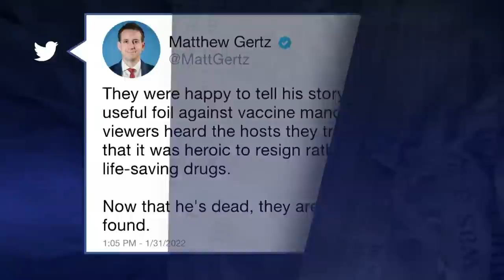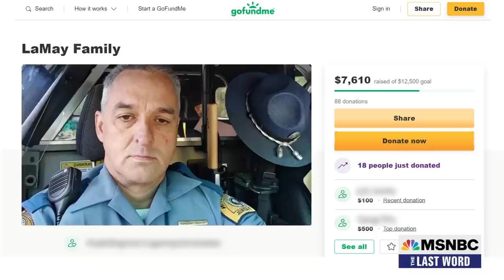Fox Made Him A Celebrity For Refusing A Vaccine Mandate, Then He Died Of Covid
MSNBC’s Lawrence O’Donnell discusses how 50-year-old Robert LaMay, a state trooper who quit over Washington state’s vaccine mandate, died from Covid after being “victimized” by Fox’s lies about the vaccine. Fox made “a celebrity out of one of their victims,” Lawrence says, urging viewers to donate to the family because the vaccinated billionaire Rupert Murdoch “will do nothing.”